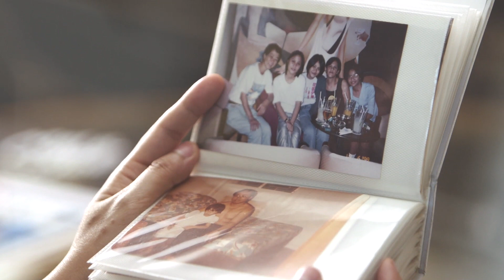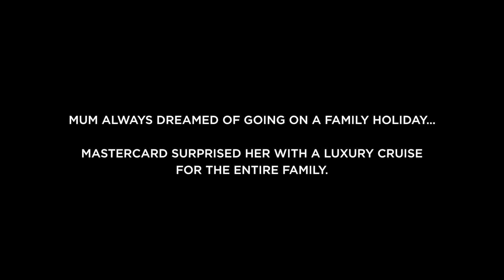MasterCard PricelessMoments: A Priceless Surprise For A Very Special Mum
Find out what Priceless Moment we had in store for a special mum with the help of her daughter Carol Jacinta this Mother's Day.